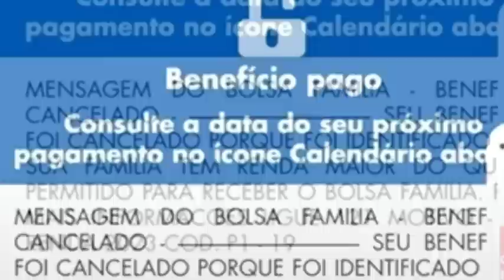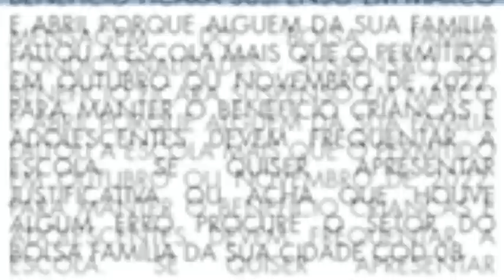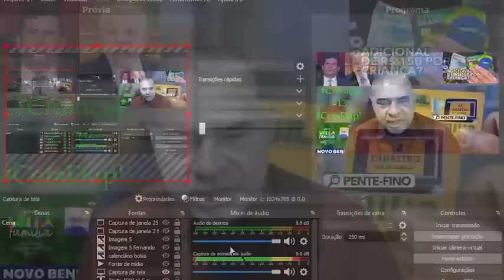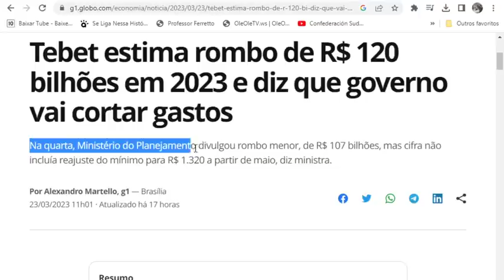🎁4 BOAS NOTÍCIAS!🤞 BOLSA FAMÍLIA!😍 NovosValores Mulheres Mudanças NovosBenefícios 👌R$ 600/1200🤑